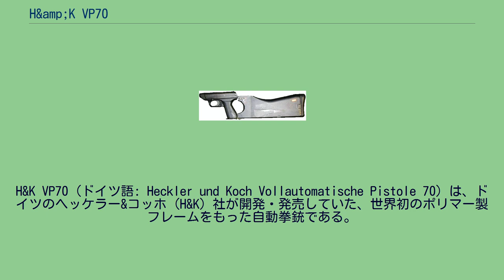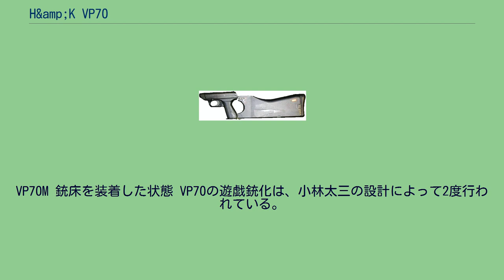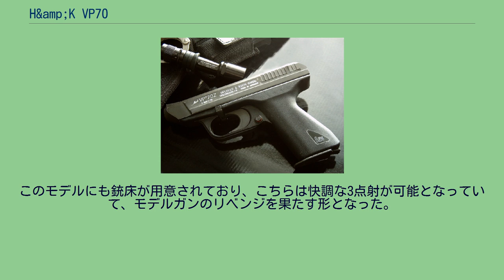H&amp;K VP70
1968年に最初のデザインが完成し、国民拳銃のコンセプトに加え、オプションの銃床を装着することにより短機関銃として用いることができる、という多用途拳銃として完成し、「国民拳銃（Volkspistole）」の頭文字にあやかると共に、設計が完了し生産が開始された1970年からVP70と命名され、各方面への売り込みが図られた。
1度目はMGCよ...